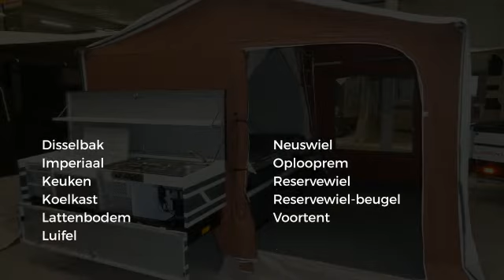Combi Camp Country Top Model